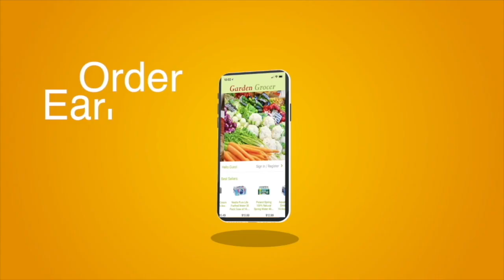Playoff Special - 5A Regional Finals Preview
Will and Ricky Saborido go over the Regional Finals for regions 1 and 2 in 5A, Check it out!